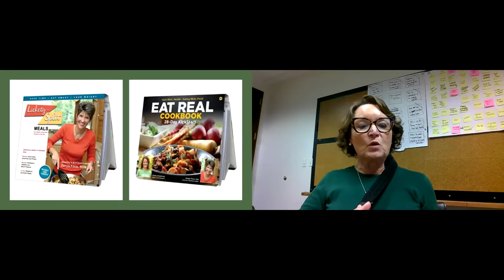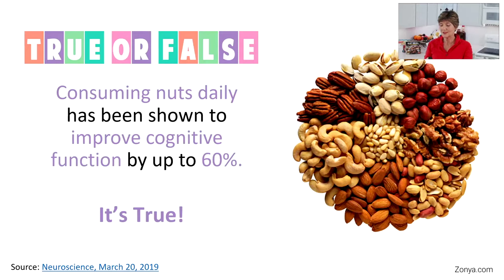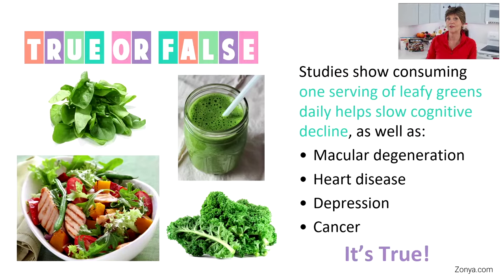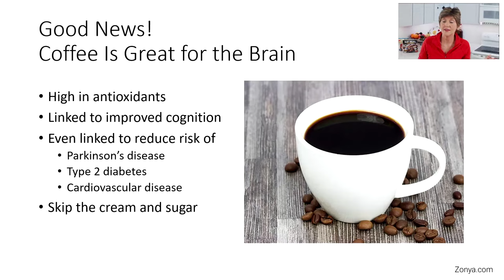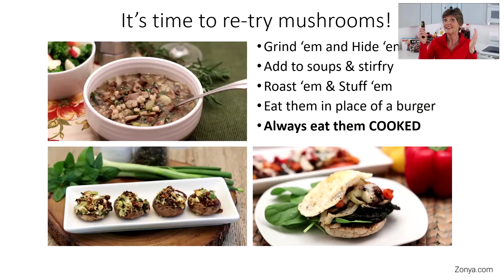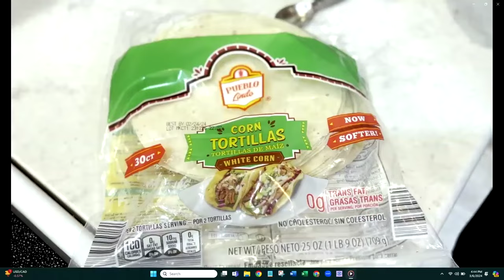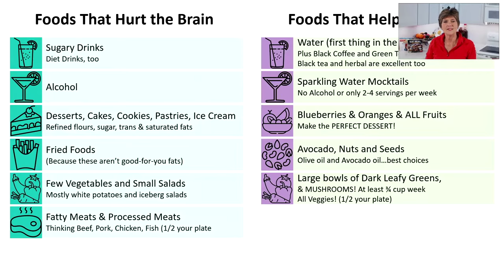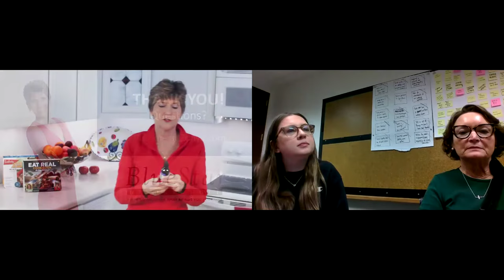Keynote Speaker Series with Zonya Foco | Foods to Maximize Your Brain Health